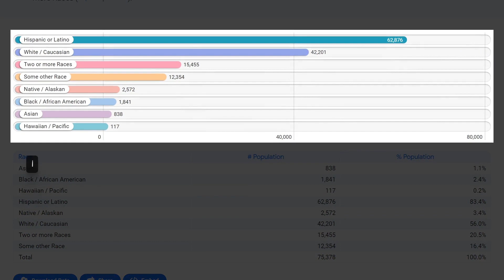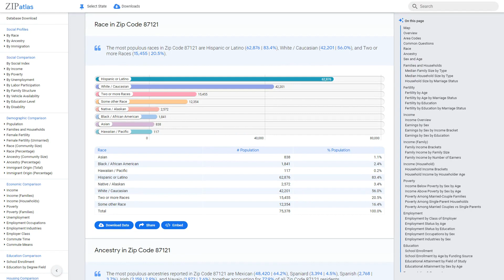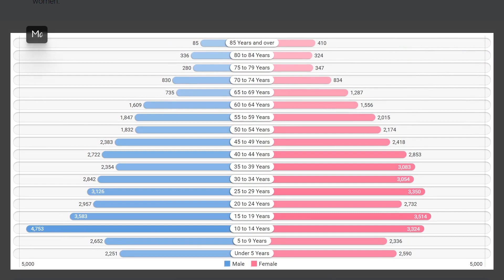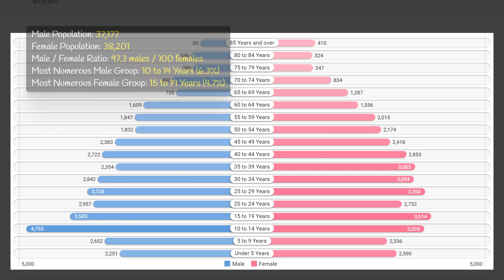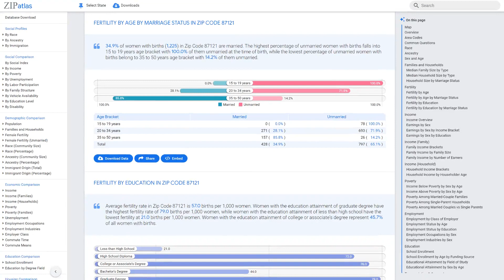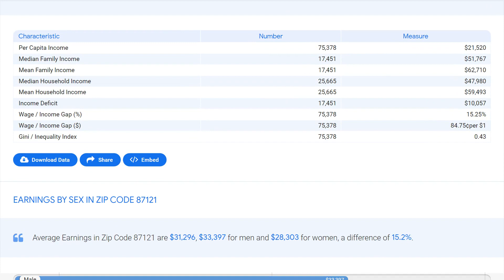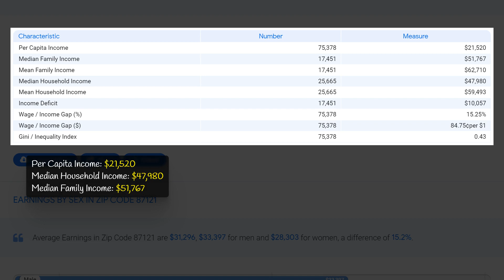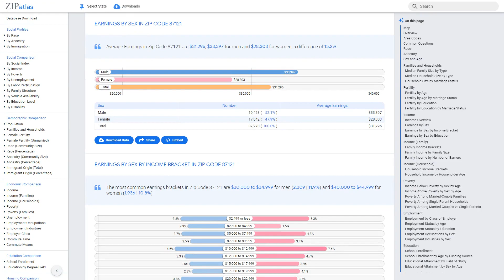Zip Code 87121 (NM) Social & Economic Profile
This YouTube video explores the zip code 87121 in New Mexico, providing an overview of its geographic location and the social, demographic, and economic characteristics of the area. Viewers will gain an understanding of the community, its population, and the various industries and businesses that contribute to its economy. The video aims to highlight the unique aspects and characteristics of this zip code in New Mexico.